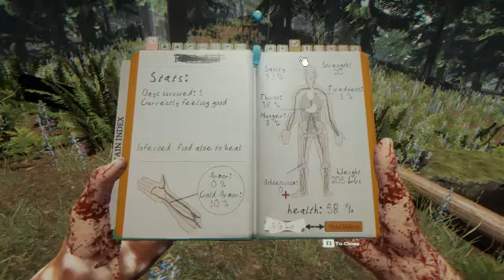The Forest - 2. Bölüm - Yamyamlar Geldi! -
İstek üzerine 2. bölümü çektik.
Daha fazlası için beğenmeyi unutmayın.